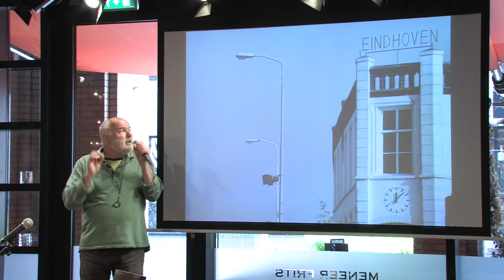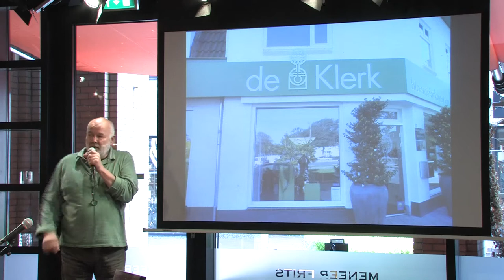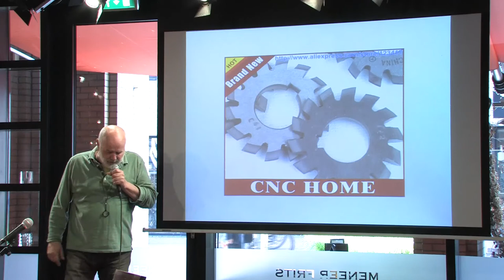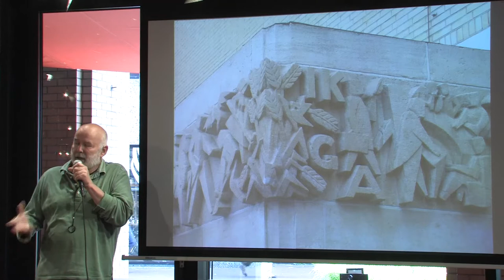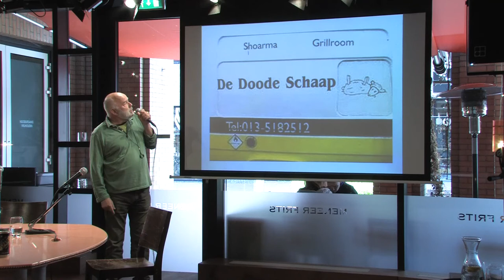SPAM! Talkshow 17 Mei 2015, 12:30, met o.a. Jan Verhagen, Thijs van de Meeberg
Live internet Talkshow.

Presentatie:
Anemoon Langenhoff.

Met:

Jan Verhagen - directeur boekhandel Van Piere.
Thijs van de Meeberg - cabaretier op weg naar de top.
Bert Staal - Beeldcolumn, met originele kijk op Eindhovense thema's vanuit een actuele invalshoek.

Muzikale gast  - Ad van Meurs.

Alle muziekale gasten worden begeleid door onze eigen SPAM! Band o.l.v. Matthijs van der Ven.

Kleding en opmaak:
De MooiMakers van Anemoon,

Redactie en productie:
Willy van der Geest
Harry Janssen
Roel Klinkhamer en
Patricia van der Meulen

Live Internet broadcast vanuit Meneer Frits Eindhoven.